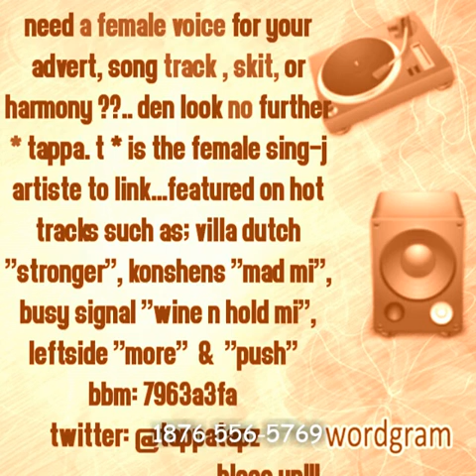"U kno u cant" TAPPA - T ft. Magic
Soca-bashment  street vibesuk productions